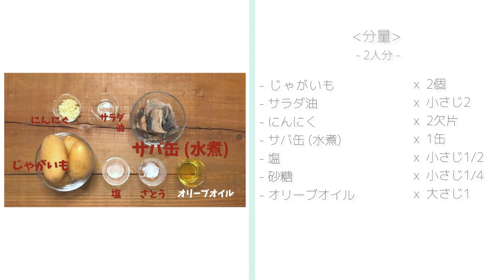Microwave Baked Potato topped w/ canned mackerel / レンジで作るベイクドポテト・サバ缶フレークのせ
Microwave Baked Potato  topped w/ canned mackerel
[Ingredients]  - for 2 people
 - Potato                        x  2 regular size
 - Vegetable Oil            x  2 tsp

 - Garlic                         x  2 pieces
 - Canned Mackerel    x  1 can
 - Salt                             x  1/2 tsp
 - Sugar                         x  1/4 tsp
 - Olive Oil                     x  1 tbsp

ベイクドポテト・サバ缶フレークのせ
 - じゃがいも              x  2個
 - サラダ油                  x  小さじ2
 - にんにく                  x  2欠片
 - サバ缶 (水煮)           x  1缶
 - 塩                              x  小さじ1/2
 - 砂糖                          x  小さじ1/4
 - オリーブオイル        x  大さじ1